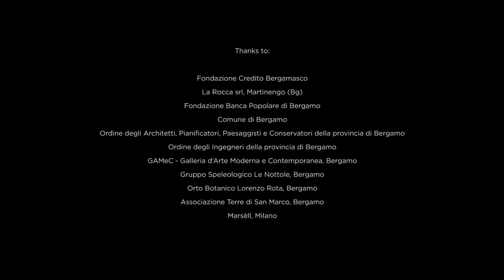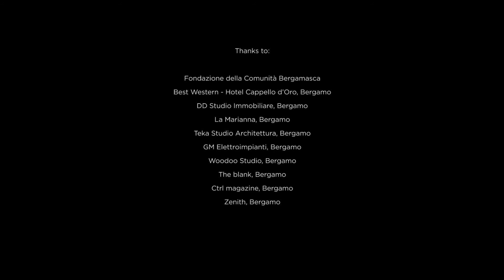Contemporary Locus 7 | Heimo Zobernig, Davide Bertocchi | Porta Sant’Alessandro, Bergamo, 2015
Contemporary Locus 7, Heimo Zobernig, Davide Bertocchi, 2015
Video di / by Marco Chiodi, 02’08’’
A cura di / Curated by Paola Tognon
Porta Sant'Alessandro, Bergamo, Italy